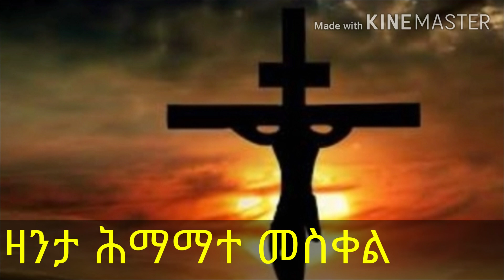ዛንታ ሕማማተ መስቀል 3ይ ክፋል # Eritrean orthodox # 2020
እቲ ስቃዩ ክንደይ ይከብድ ? ክንዲ ኣዳም ክንድና እዚ ኩሉ ስቃይ ተቀበለ !